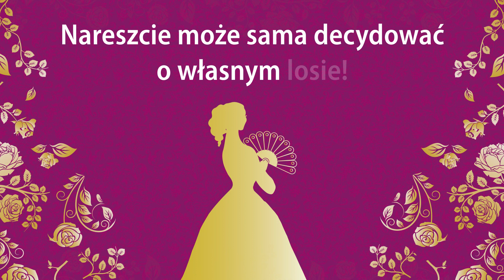Towarzyski przewodnik po skandalach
Po błyskotliwym debiucie Sophie Irwin zabiera nas na kolejną romantyczną wyprawę do XIX-wiecznej Anglii

Kiedy Eliza Balfour wychodziła za ćwierć wieku starszego od siebie surowego lorda Somerset, ich ślub był wydarzeniem sezonu. Niestety, nie dla panny młodej – nie o takim bowiem mężu marzyła…

Dekadę później Eliza jest już wdową. Ma dwadzieścia siedem lat, tytuł, majątek i po raz pierwszy w życiu decyduje o własnym losie. Nie liczy się z konwenansami, toteż zamiast zniknąć z ludzkich oczu na czas żałoby, jedzie do Bath z kuzynką Margaret. Postanawia robić to, co chce!

Jednak plotki o wyczynach owdowiałej hrabiny docierają do uszu nowego lorda Somerset – człowieka, z którym łączyło Elizę młodzieńcze uczucie. Mężczyzna postanawia wkroczyć do akcji i udowodnić dalekiej krewnej, że jej samowola nie pozostanie bez konsekwencji…